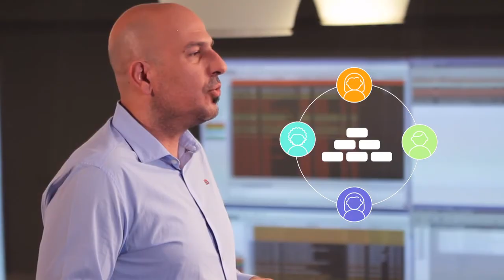Ομάδα Εταιρικής Υπευθυνότητας | Απολογισμός Βιώσιμης Ανάπτυξης 2014